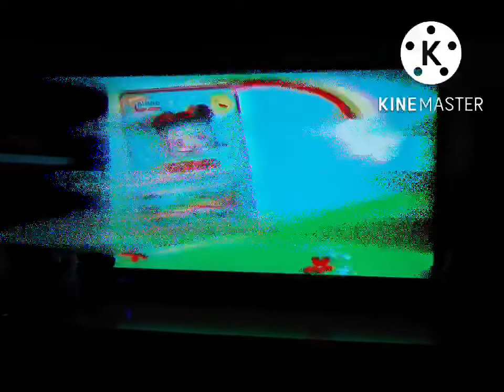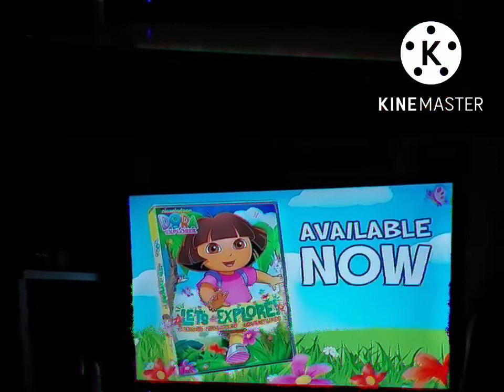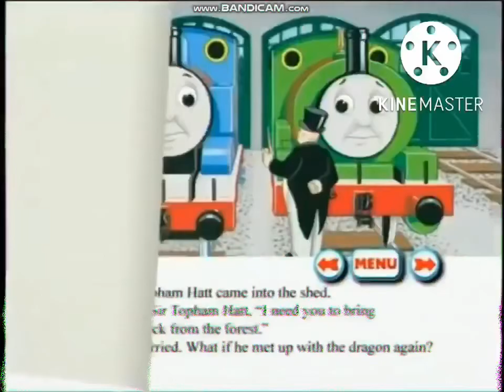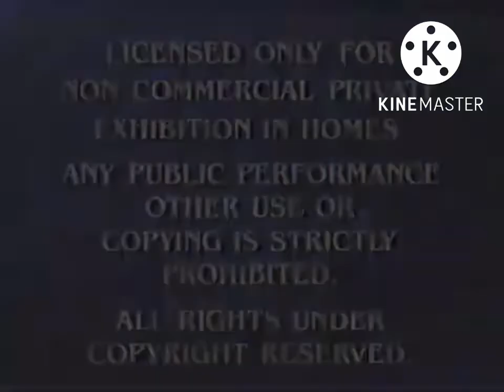Opening To The Backyardigans Christmas With The Backyardigans 2010 VHS